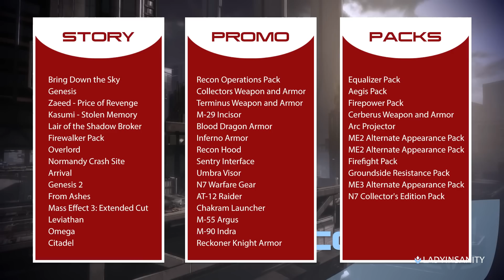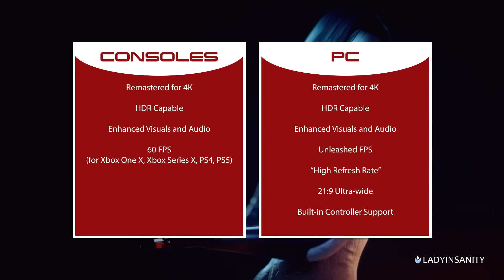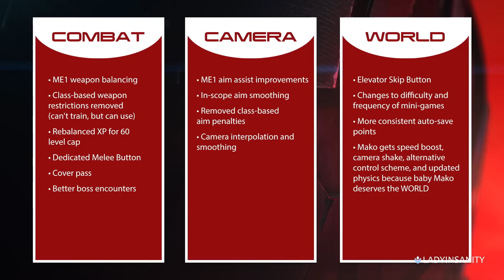MASS EFFECT LEGENDARY EDITION - What You Need to Know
RELEASES MAY 14th! Mass Effect remaster info! Actual, real info! (No, really!)

00:39 Any new or changed content?
01:52 What engine is MELE on? Is MELE moddable?
03:23 What DLC is included
03:58 Character Creator
05:31 Graphic and/or Tech changes
06:09 Gameplay changes
06:52 How does the game REALLY look?

I recently had the opportunity to join the press in a recent presentation on the Mass Effect Legendary Edition, which had a TON of information that I was able to share. The trailer is out today on BioWare's channel, too! Because of the advisory group I mentioned earlier, I should have more Mass Effect news to let you know about in the future. For now, enjoy the video :)

🎼 : Minimal Tech by khursey

About the Mass Effect Legendary Edition:
One person is all that stands between humanity and the greatest threat it's ever faced. Relive the legend of Commander Shepard remastered and optimised for 4K Ultra HD. I totally did not jack this description from Amazon; maybe it's better that you wait for the real description cause I obviously can't write one...

FCC Disclosure: No, I did not receive any compensation to create this video.

🌸 Or use my name "LadyInsanity" when grabbing games on the Epic Games Store!